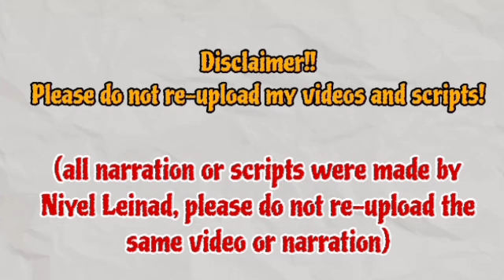Uri throws away his and Soonjung's memorabilia | Episode 110 Storyline | Su-Ji And U-ri 수지맞은 우리